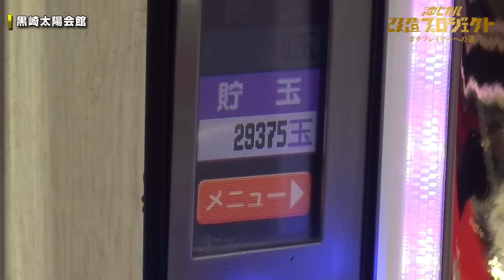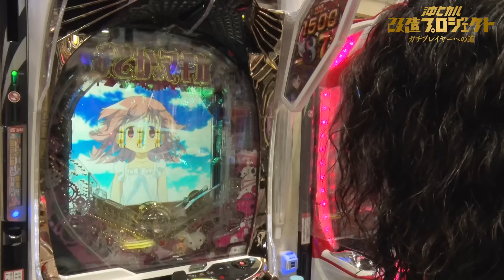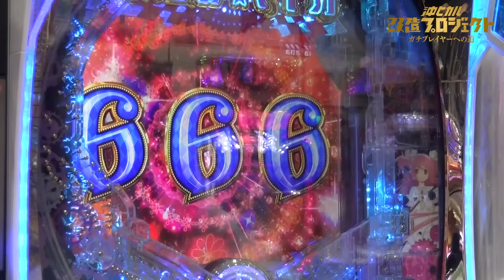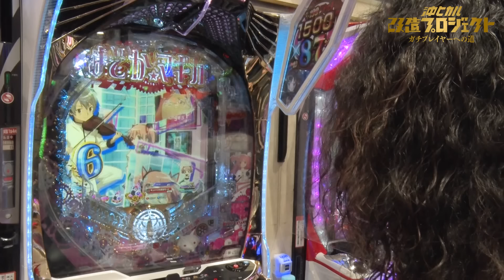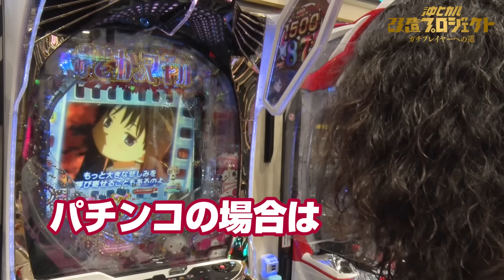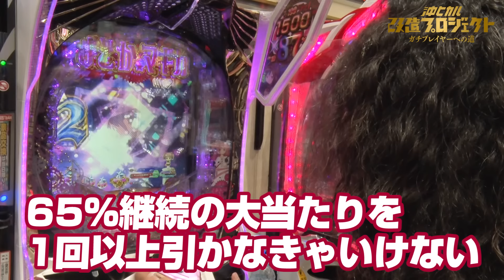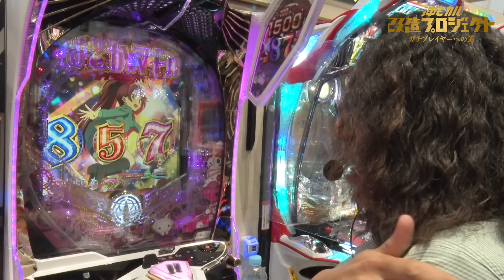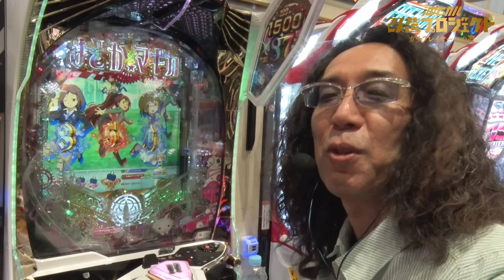【キュゥべえがいいじゃない!!】沖ヒカル改造プロジェクトVol.67/P魔法少女まどか☆マギカ3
【沖ヒカルの成長の軌跡はコチラ】

《出演》
・沖 ヒカル